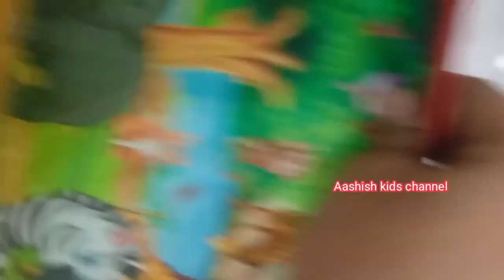How to fix /Kids Playground area in your 🏠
little babies play area in our home
#6 months babies to up to 8years old kids also played very usefull